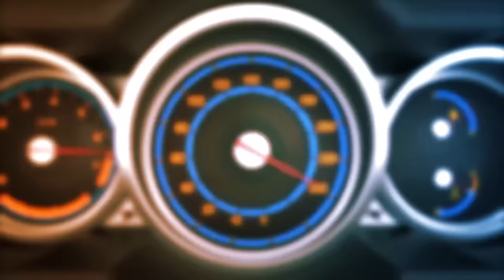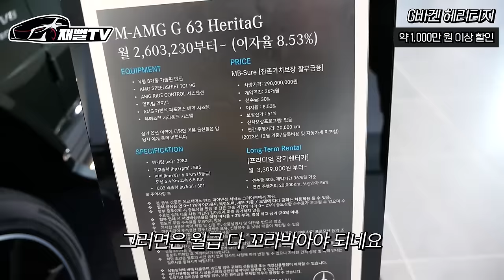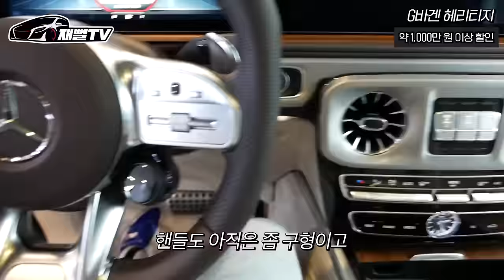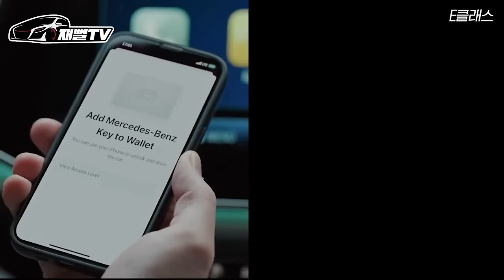벤츠 당신만 모르는 정보. 지바겐까지 할인하다니...E클래스 풀체인지 정보까지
저의 드림카 G바겐도 할인을 하다니!
벤츠의 마지막 폭풍할인
곧 출시될 E클래스 풀체인지 까지